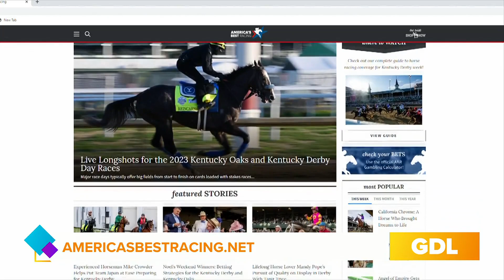GDL: 'Stake in the Stardom' Initiative with FOX Sportscaster Lindsay Czarniak